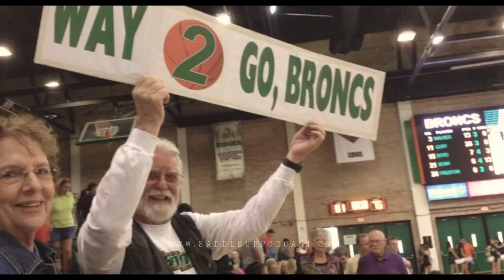Juan Gamboa | Saddle Up Podcast - S2 E5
Juan Gamboa visits the show this week to 'kick it' with us. A Brownsville-raised product, UTB legend, and now a professional soccer player for the Dallas Sidekicks, Juan's story is nothing short of amazing! LFG!